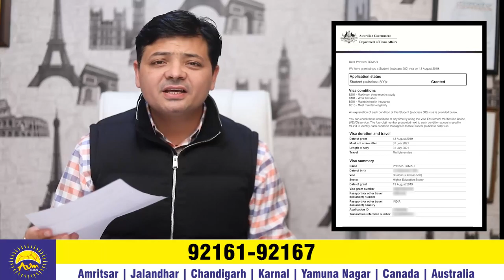ਸਪਾਊਸ ਦੀ ਪੜ੍ਹਾਈ ਕੋਈ ਵੀ ਹੋਵੇ Main Applicant ਦੇ ਅਸਟ੍ਰੇਲੀਆ ਵੀਜ਼ੇ ਤੇ ਨਹੀਂ ਪਵੇਗਾ ਕੋਈ ਫ਼ਰਕ...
ਸਪਾਊਸ +2 ਪਾਸ ਹੈ ਜਾ 10ਵੀਂ  ਪਾਸ
ਉਸਦੀ ਪੜ੍ਹਾਈ ਦਾ Main Applicant ਦੇ ਅਸਟ੍ਰੇਲੀਆ ਵੀਜ਼ੇ ਤੇ ਨਹੀਂ ਹੈ ਕੋਈ ਅਸਰ |